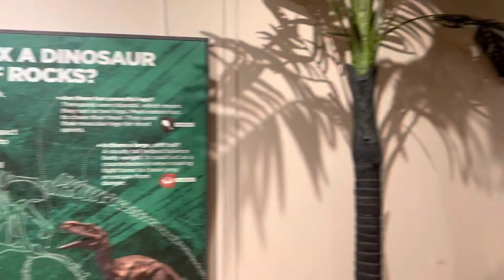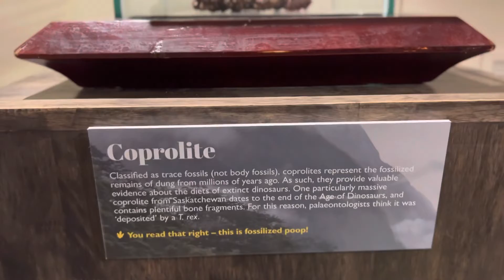Dino museum part 2